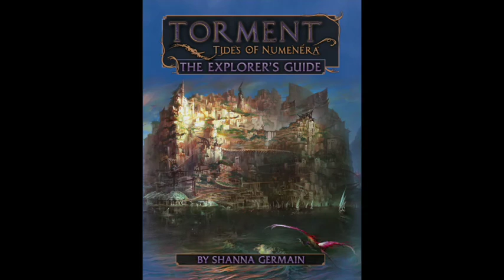Torment Full Circle with Monte Cook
Monte talks about taking Numenera the tabletop RPG to a videogame, and then taking the Torment: Tides of Numenera videogame back to its tabletop roots with the Torment: Tides of Numenera—The Explorer's Guide book.